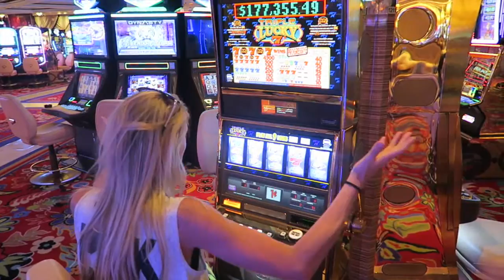VEGAS VLOG - USA ROADTRIP DEEL 7 - diesnaloomans.nl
VEGAS, 5 dagen in 10 minuten gepropt :) hahah veel kijkplezier!
Want elke maandag komt er een nieuwe video online! :

SOCIAL LINKS!

VOOR SAMENWERKINGEN:
♥ Diesna Loomans ♥

♥ FITNESS-FOODNESS-HAPPINESS